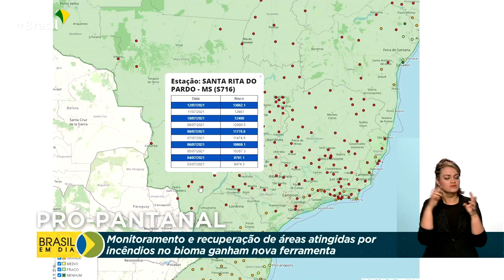Prevenção e combate a incêndios e queimadas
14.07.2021 – Os produtores do Pantanal contam agora com mais uma ferramenta para ajudar na prevenção e combate ao fogo na região. É o Painel Risco de Incêndio, que monitora e divulga os locais com maior probabilidade de queimadas no Brasil.